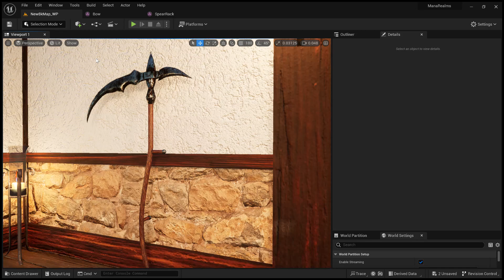ManaRealms medieval/fantasy weapon pack 1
Just a quick flyby of our medieval/fantasy weapon pack 1